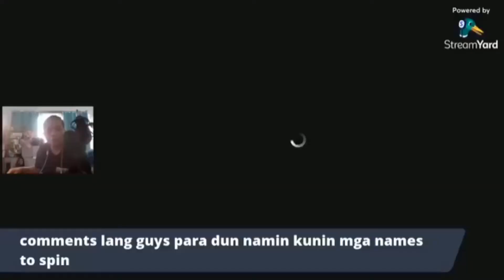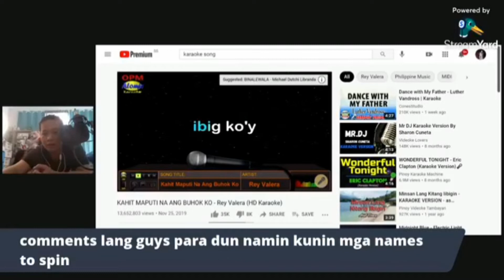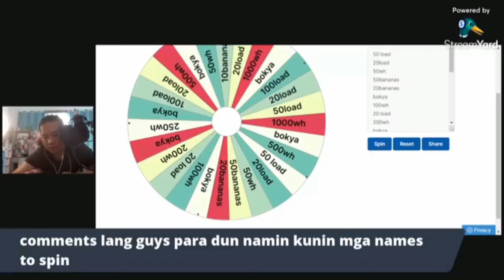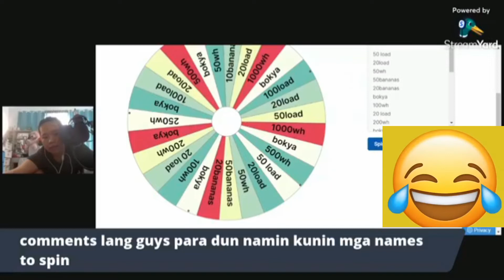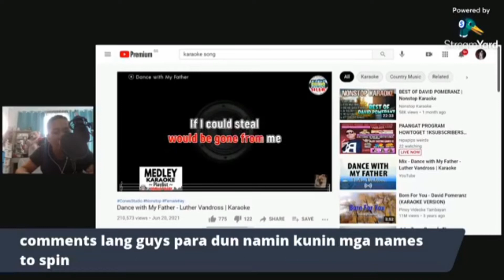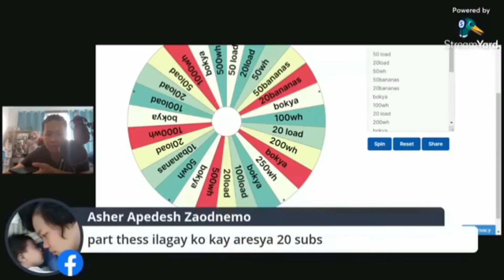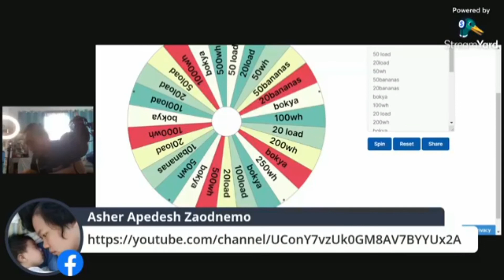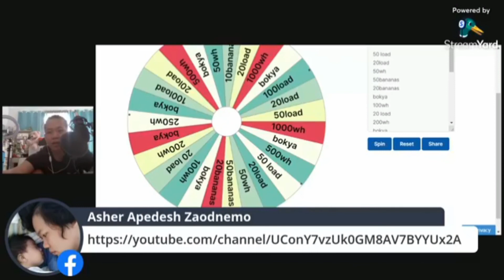Spin to win live @ our Fb page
Spin to win live @ our Fb page khells30 khellypot @Khells the explorer
we are starting doing live and giving give away.

KINEMASTER​PREMIUM​
INTROMAKER​